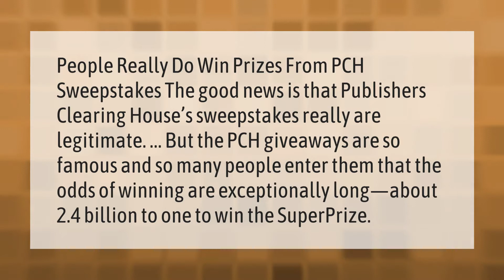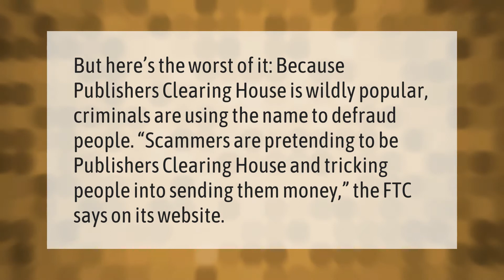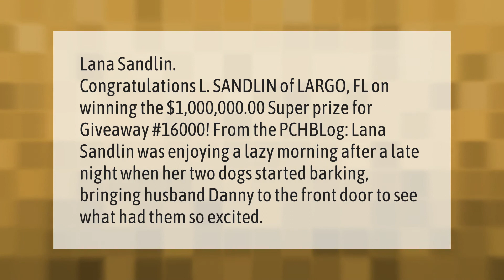Does anybody really win Publishers Clearing House?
00:00 - Does anybody really win Publishers Clearing House?
00:39 - What's the catch with Publishers Clearing House?
01:07 - What happens if you win Publishers Clearing House and your not home?
01:39 - Who won Publishers Clearing House for 2020?

Laura S. Harris (2020, December 31.) Does anybody really win Publishers Clearing House?
    AskAbout.video/articles/Does-anybody-really-win-Publishers-Clearing-House-202154